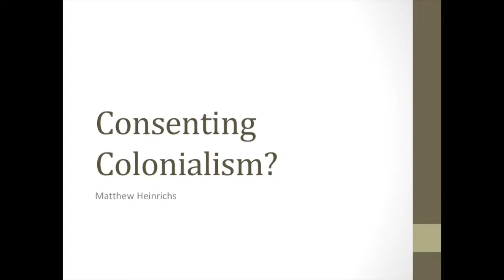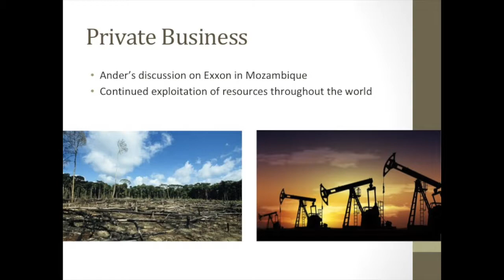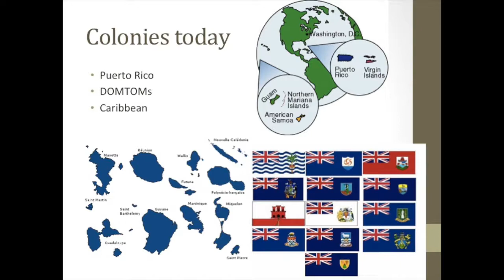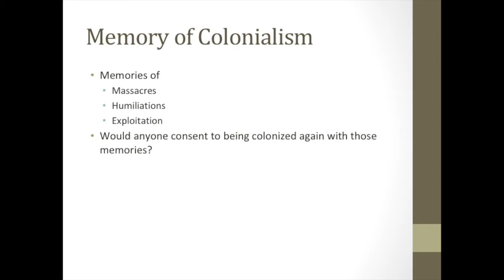Heinrichs CMEN03 Response 2